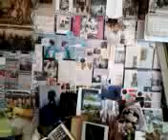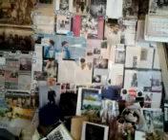video 2013 04 14 19 43 04